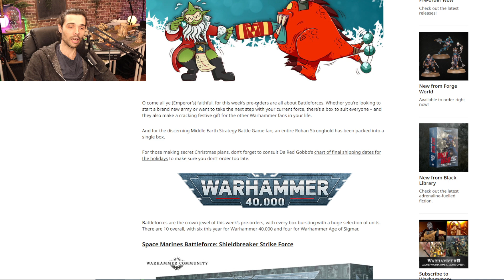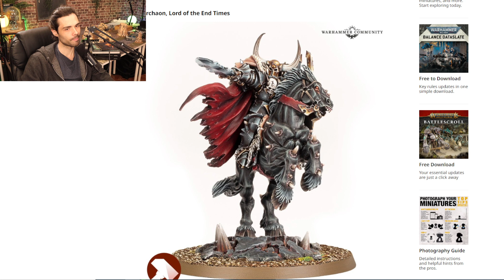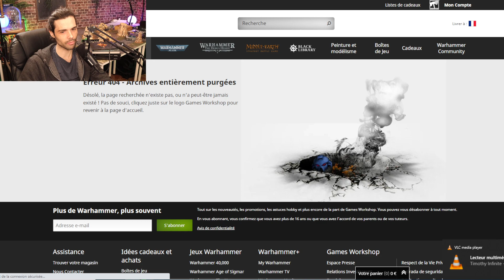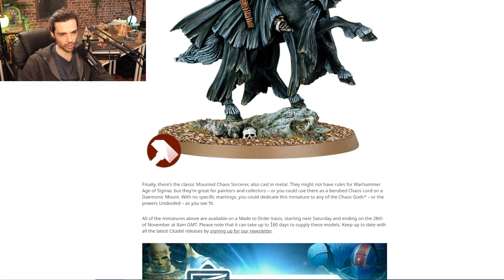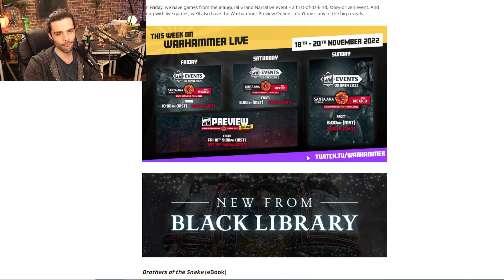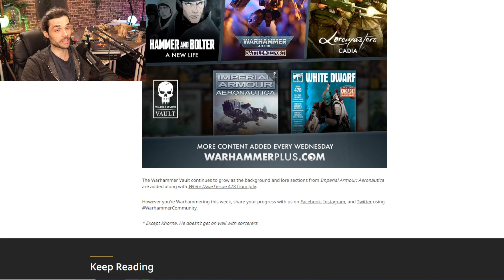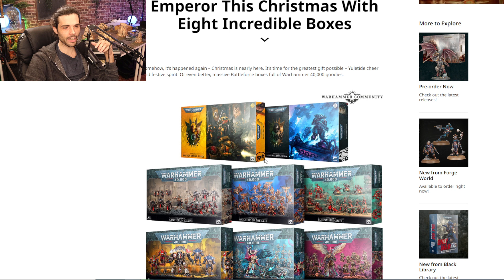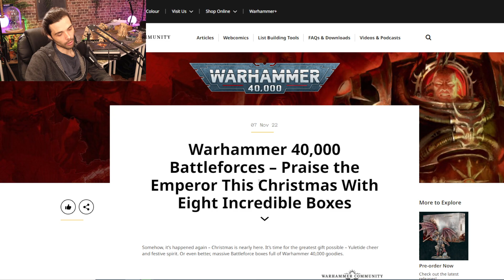DU MADE TO ORDER POUR VOS PETITS COEURS DE HOBBYISTE AVANT NOÊL ! SLAVES TO DARKNESS D'IL Y A 20 ANS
Aujourd'hui c'est dimanche, le jour d'annonce des précos Games Workshop de samedi prochain ! On regarde ça !